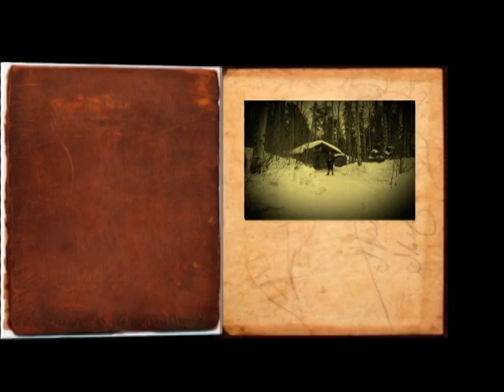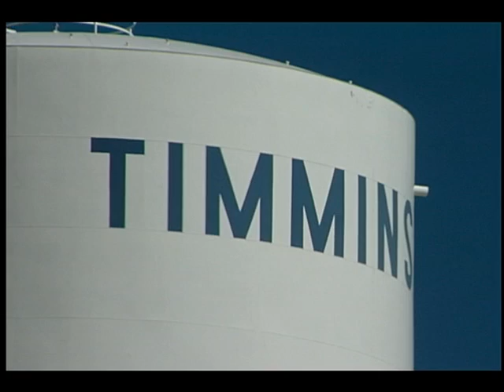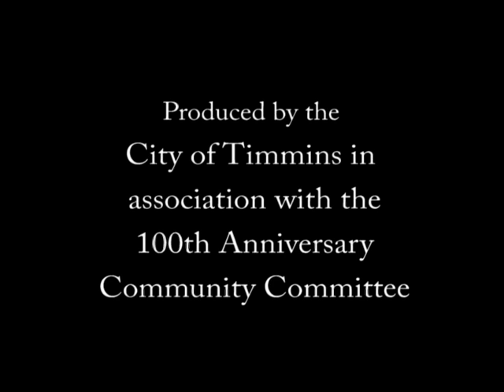Timmins 100th Anniversary Video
In this short video, Prospector Laughren promotes the city with the heart of gold and the 100th anniversary celebrations of four significant milestones.